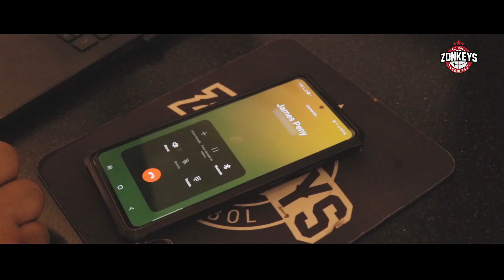🤩🔥JUEGO DE LEYENDAS🔥🤩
¡Ha llegado el momento de regresar a la duela! Ven y disfruta de este gran encuentro, donde volverás a ver a tus leyendas favoritas desde el primer campeonato del 2014 en Territorio Zonkeys🏀🦓🔥
🏀Zonkeys vs Venice Ball
📆 Sábado 24 de Septiembre
⏰Inicia: 7:30 p.m.
🎫 Venta de boletos en Zonkeystore o en línea a través de